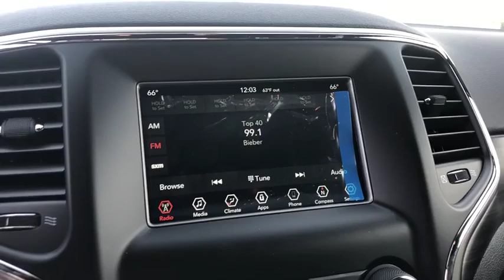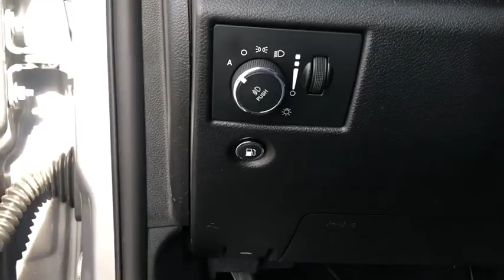2020 Jeep Grand Cherokee Victorville, High Desert, Hesperia, Apple Valley, Adelanto, CA YJ6031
Billet Silver Metallic New 2020 Jeep Grand Cherokee available in Victorville, California at Victorville Motors. Servicing the High Desert, Hesperia, Apple Valley, Adelanto, CA Area.
2020 Jeep Grand Cherokee Laredo E - Stock#: YJ6031 - VIN#: 1C4RJEAGXLC202568

Victorville Motors
14617 Civic Dr

Billet Silver Metallic 2020 Jeep Grand Cherokee Laredo E RWD 8-Speed Automatic 3.6L V6 24V VVT ABS brakes, Compass, Electronic Stability Control, Front dual zone A/C, Heated door mirrors, Illuminated entry, Low tire pressure warning, ParkView Rear Back-Up Camera, Remote keyless entry, Traction control.brbr19/26 City/Highway MPG Not all Guests will qualify for rebates. Some Guests may qualify for more. Dealer installed options may be extra. See dealer for details. Price includes Conditional Rebate(s) $1,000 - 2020 National Retail Consumer Cash 20CL1. Exp. 02/03/2020, $500 - California 2020 Bonus Cash CACLA. Exp. 02/03/2020